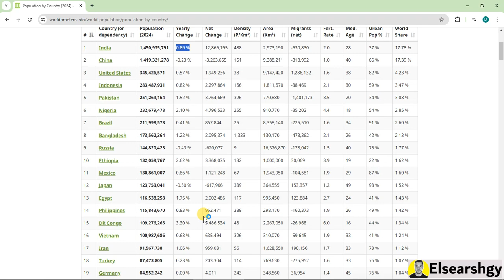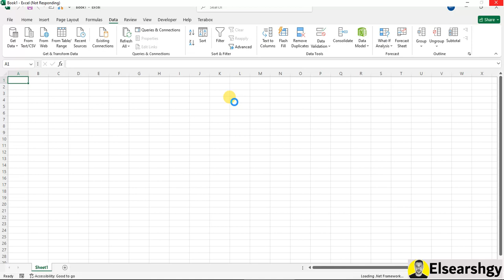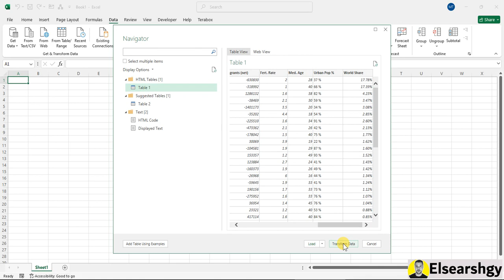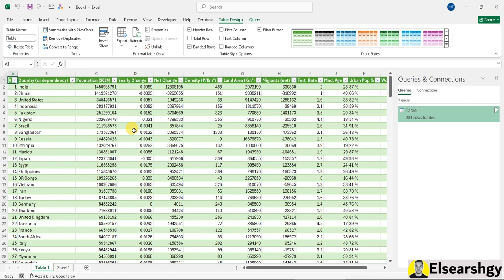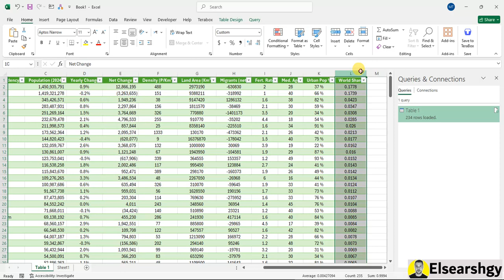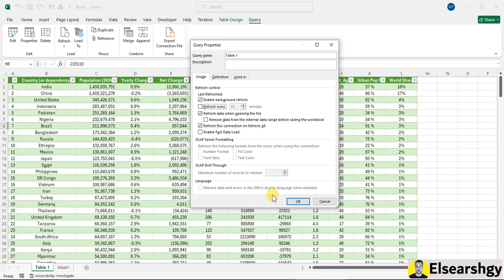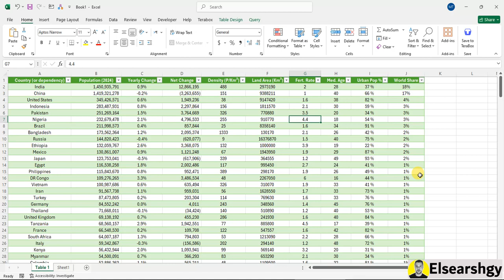كيف تربط Excel بموقعك المفضل - Importing Data from the Internet to Excel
النهاردة هنتكلم عن طريقة استيراد البيانات من المواقع إلى Excel. الموضوع سهل، كل اللي هتحتاج تعمله هو إنك تستخدم خاصية استيراد البيانات في Excel. هتدخل رابط الموقع اللي عايز تاخد منه البيانات، وExcel هيبدأ يجيبلك البيانات اللي محتاجها. الطريقة دي بتوفر عليك وقت ومجهود كبيرين، وبتساعدك في تحليل البيانات بشكل أفضل.

استيراد البيانات من الإنترنت إلى Excel
كيف تستخدم Excel لجلب البيانات
خطوات سهلة لاستيراد البيانات
أهمية استيراد البيانات في التحليل
كيف تربط Excel بموقعك المفضل
استراتيجيات استيراد البيانات من الويب
أدوات Excel لاستيراد البيانات
كيف تسرع عملية استيراد البيانات
استيراد الجداول من المواقع بسهولة
كيفية تحديث البيانات تلقائيًا في Excel
معالجة البيانات المستوردة بفاعلية
استخدام Power Query لاستيراد البيانات
كيف تستخرج معلومات من الإنترنت
استيراد البيانات لعمل تقارير مهنية
كيف تحلل البيانات المستوردة في Excel
استيراد بيانات الاقتصاد من الإنترنت
كيف تسحب بيانات الأسهم إلى Excel
استيراد بيانات المبيعات وتحليلها
كيفية استيراد البيانات من JSON
تقنيات استيراد البيانات لاحتراف Excel
استيراد بيانات الطقس إلى Excel
كيف تستفيد من البيانات المفتوحة
استيراد بيانات مواقع التواصل الاجتماعي
كيفية استيراد بيانات الرحلات الجوية
استيراد بيانات المواقع الرياضية
كيف تستخدم Excel لتحليل البيانات الكبيرة
استيراد البيانات من قواعد البيانات
استراتيجيات للتعامل مع البيانات المستوردة
كيف تحافظ على دقة البيانات المستوردة
نصائح لاستيراد البيانات بسهولة
Importing Data from the Internet to Excel
How to Use Excel to Fetch Data
Easy Steps for Data Importing
The Importance of Data Import in Analysis
How to Link Excel with Your Favorite Site
Strategies for Importing Data from the Web
Excel Tools for Data Import
How to Speed Up the Data Import Process
Importing Tables from Websites Made Easy
How to Auto-Update Data in Excel
Effectively Handling Imported Data
Using Power Query for Data Import
How to Extract Information from the Internet
Importing Data for Professional Reports
Analyzing Imported Data in Excel
Importing Economic Data from the Internet
How to Pull Stock Data into Excel
Importing and Analyzing Sales Data
How to Import Data from JSON
Techniques for Professional Data Importing in Excel
Importing Weather Data into Excel
How to Leverage Open Data
How to Import Flight Data
Importing Data from Sports Websites
How to Use Excel for Big Data Analysis
Importing Data from Databases
Strategies for Handling Imported Data
How to Maintain Accuracy of Imported Data
Tips for Easy Data Importing